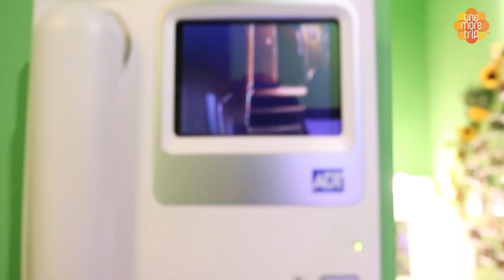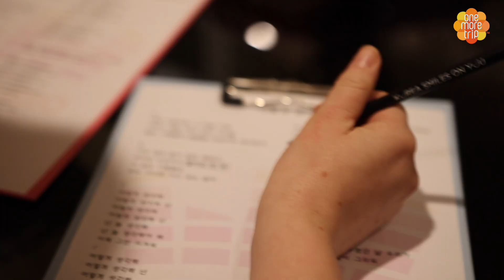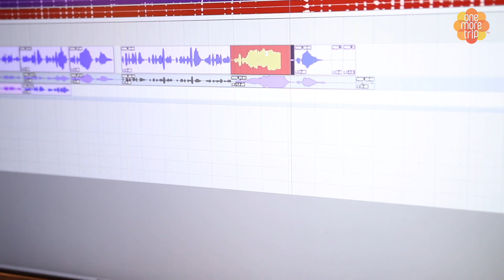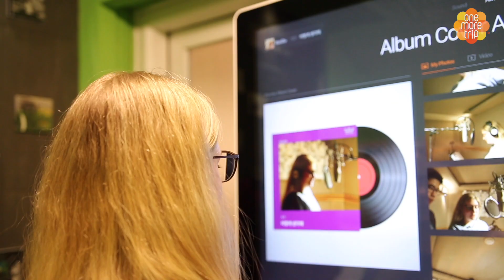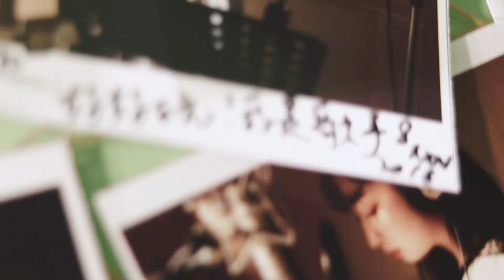K-POP 처음 스튜디오 녹음해본 외국인! 만두 가수 데뷔!? [외국인코리아]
* 본 영상은 one more trip 제작지원으로 만들어졌습니다.
만두의 어떻게 생각해 커버 어떻게 생각해?